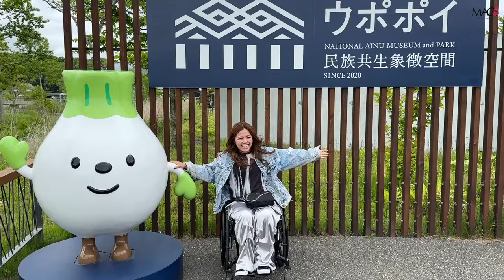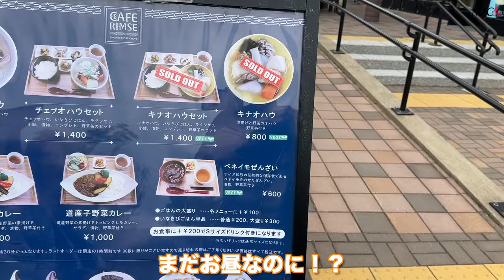アイヌ文化を知れるウポポイに車椅子女子2人と1人で行ってきたー！/北海道旅行#vlog